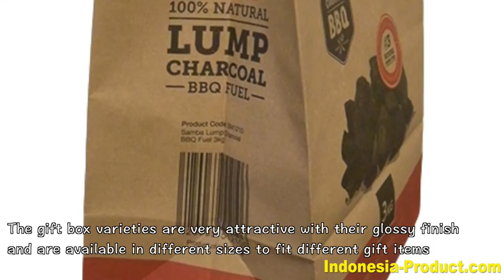PKBAG Kurnia: Paper Bag Manufacturer and Exporter From Surabaya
PKBAG KURNIA is renowned worldwide for its gift box, paper sack, SOS (Self Opening Sack) Paper Bag, non woven bag, medical box, charcoal or briquette bag, and shopping bag paper bag collections. The paper bag is now the best packaging medium globally because it is cheap and environment-friendly. PKBAG KURNIA has endeavoured to manufacture paper bag products that are functional and long lasting yet affordable to reduce the packaging costs for many stores.